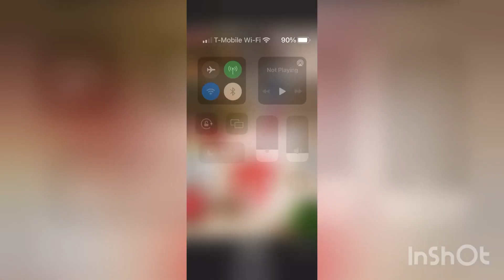Why Don’t We on there way to American music awards